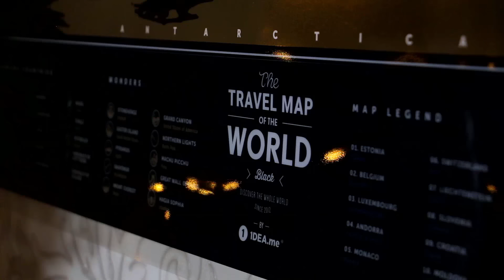🎅🏻🎁 ЧТО ПОДАРИТЬ НА НОВЫЙ ГОД МУЖЧИНЕ🎅🏻🎁 Идеи подарков для мужчин🎁 Новогодние подарки🎁 Suzi Sky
Сегодня поделюсь Идеями новогодних Подарков для мужчин. ССЫЛКИ НИЖЕ!!!

🎅🏻🎁 ЧТО ПОДАРИТЬ ПАРНЮ НА НОВЫЙ ГОД 2019🎅🏻🎁 Идеи подарков для мужчин🎁 Suzi Sky

До скорых встреч в следующих видео))))